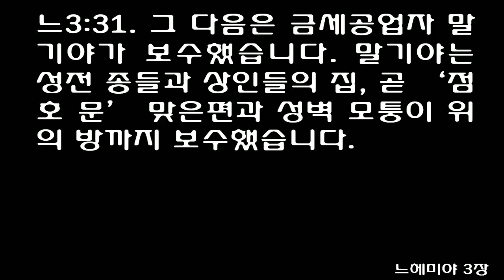느헤미야 3장 [쉬운성경] Nehemiah chapter 3 [Shallum repaired the next section with the help of his daughters]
1Eliashib the high priest and his fellow priests went to work and rebuilt the Sheep Gate. They dedicated it and set its doors in place, building as far as the Tower of the Hundred, which they dedicated, and as far as the Tower of Hananel.

2The men of Jericho built the adjoining section, and Zaccur son of Imri built next to them.

3The Fish Gate was rebuilt by the sons of Hassenaah. They laid its beams and put its doors and bolts and bars in place.

4Meremoth son of Uriah, the son of Hakkoz, repaired the next section. Next to him Meshullam son of Berekiah, the son of Meshezabel, made repairs, and next to him Zadok son of Baana also made repairs.

5The next section was repaired by the men of Tekoa, but their nobles would not put their shoulders to the work under their supervisors.

6The Jeshanah Gate was repaired by Joiada son of Paseah and Meshullam son of Besodeiah. They laid its beams and put its doors and bolts and bars in place.

7Next to them, repairs were made by men from Gibeon and Mizpah-Melatiah of Gibeon and Jadon of Meronoth-places under the authority of the governor of Trans-Euphrates.

8Uzziel son of Harhaiah, one of the goldsmiths, repaired the next section; and Hananiah, one of the perfume-makers, made repairs next to that. They restored Jerusalem as far as the Broad Wall.

9Rephaiah son of Hur, ruler of a half-district of Jerusalem, repaired the next section.

10Adjoining this, Jedaiah son of Harumaph made repairs opposite his house, and Hattush son of Hashabneiah made repairs next to him.

11Malkijah son of Harim and Hasshub son of Pahath-Moab repaired another section and the Tower of the Ovens.

12Shallum son of Hallohesh, ruler of a half-district of Jerusalem, repaired the next section with the help of his daughters.

13The Valley Gate was repaired by Hanun and the residents of Zanoah. They rebuilt it and put its doors and bolts and bars in place. They also repaired five hundred yards of the wall as far as the Dung Gate.

14The Dung Gate was repaired by Malkijah son of Recab, ruler of the district of Beth Hakkerem. He rebuilt it and put its doors and bolts and bars in place.

15The Fountain Gate was repaired by Shallun son of Col-Hozeh, ruler of the district of Mizpah. He rebuilt it, roofing it over and putting its doors and bolts and bars in place. He also repaired the wall of the Pool of Siloam, by the King's Garden, as far as the steps going down from the City of David.

16Beyond him, Nehemiah son of Azbuk, ruler of a half-district of Beth Zur, made repairs up to a point opposite the tombs of David, as far as the artificial pool and the House of the Heroes.

17Next to him, the repairs were made by the Levites under Rehum son of Bani. Beside him, Hashabiah, ruler of half the district of Keilah, carried out repairs for his district.

18Next to him, the repairs were made by their countrymen under Binnui son of Henadad, ruler of the other half-district of Keilah.

19Next to him, Ezer son of Jeshua, ruler of Mizpah, repaired another section, from a point facing the ascent to the armory as far as the angle.

20Next to him, Baruch son of Zabbai zealously repaired another section, from the angle to the entrance of the house of Eliashib the high priest.

21Next to him, Meremoth son of Uriah, the son of Hakkoz, repaired another section, from the entrance of Eliashib's house to the end of it.

22The repairs next to him were made by the priests from the surrounding region.

23Beyond them, Benjamin and Hasshub made repairs in front of their house; and next to them, Azariah son of Maaseiah, the son of Ananiah, made repairs beside his house.

24Next to him, Binnui son of Henadad repaired another section, from Azariah's house to the angle and the corner,

25and Palal son of Uzai worked opposite the angle and the tower projecting from the upper palace near the court of the guard. Next to him, Pedaiah son of Parosh

26and the temple servants living on the hill of Ophel made repairs up to a point opposite the Water Gate toward the east and the projecting tower.

27Next to them, the men of Tekoa repaired another section, from the great projecting tower to the wall of Ophel.

28Above the Horse Gate, the priests made repairs, each in front of his own house.

29Next to them, Zadok son of Immer made repairs opposite his house. Next to him, Shemaiah son of Shecaniah, the guard at the East Gate, made repairs.

30Next to him, Hananiah son of Shelemiah, and Hanun, the sixth son of Zalaph, repaired another section. Next to them, Meshullam son of Berekiah made repairs opposite his living quarters.

31Next to him, Malkijah, one of the goldsmiths, made repairs as far as the house of the temple servants and the merchants, opposite the Inspection Gate, and as far as the room above the corner;

32and between the room above the corner and the Sheep Gate the goldsmiths and merchants made repairs.